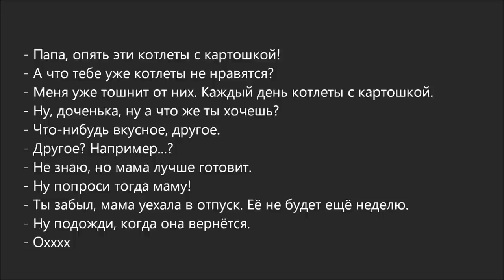Russian Dialogue 25 (котлеты с картошкой)